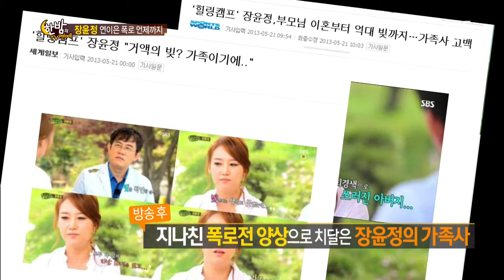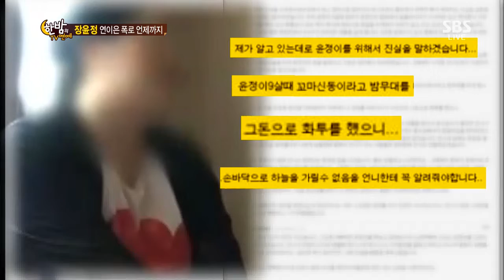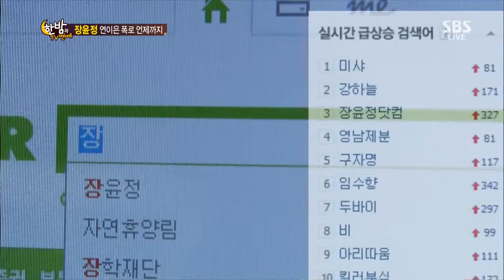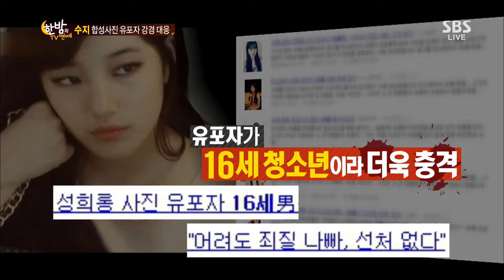[한밤의 TV연예] 419회 #11(1)